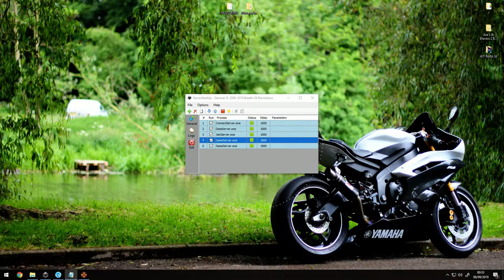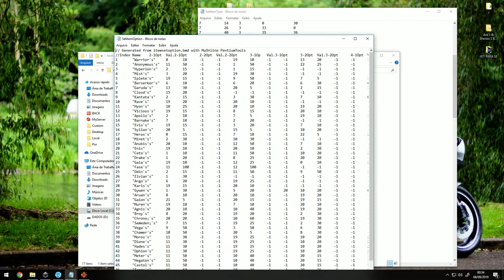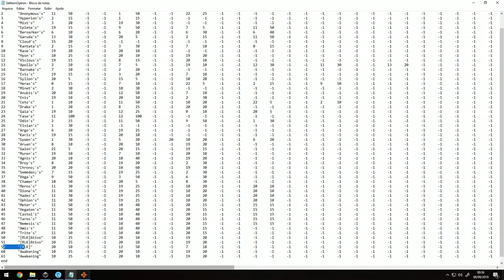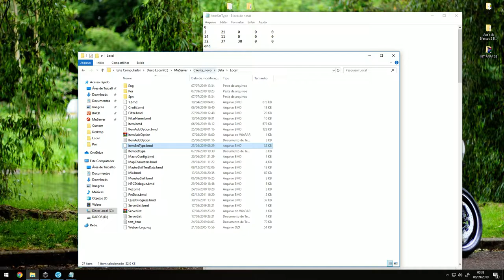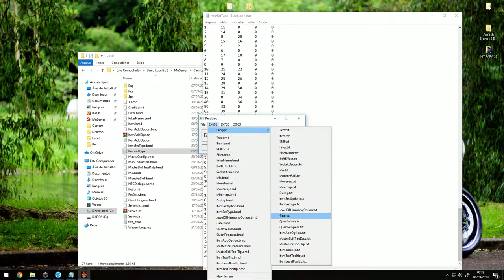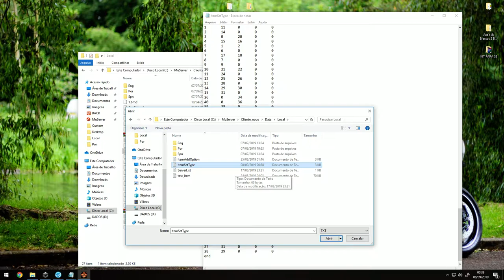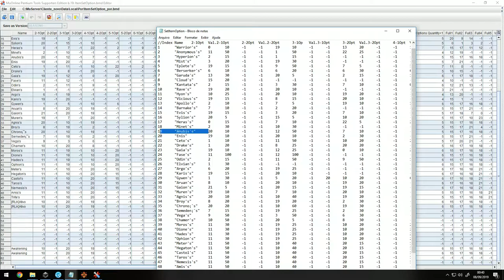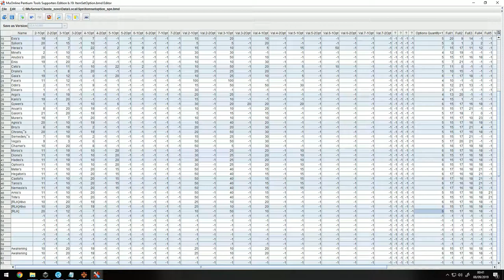Adicionando Itens Ancientes no Muserver - Season 6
Lista das opções

CURTA

Meu setup:

PLACA-MAE: PLACA MÃE ASUS TUF Z370-PRO GAMING
GPU: GeForce GTX 1070
CPU: INTEL CORE I7-8700K @ 4.2 GHZ